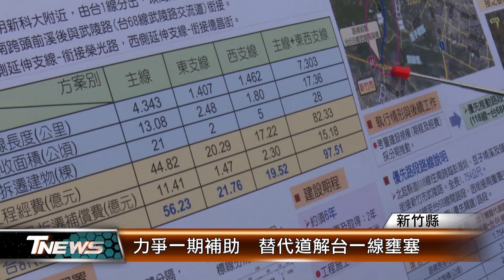力爭一期補助 替代道解台一線壅塞│T-NEWS聯播網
大新竹人口增加，台1線壅塞越來越嚴重，今年替代道路計畫通過環評，地方與中央也積極爭取第一期工程28億預算，在審查會前，立委林為洲就邀集公路總局現勘，盼能編列補助盡早施工。